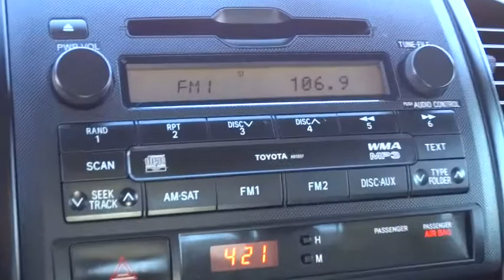2010 Toyota Tacoma Reno, Carson City, Northern Nevada, Roseville, Sparks, NV AM045185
2010 Toyota Tacoma

Very Nice. FUEL EFFICIENT 20 MPG Hwy/16 MPG City! Tacoma trim, Black Sand Pearl exterior. iPod/MP3 Input, CD Player, Overhead Airbag, 4x4, Serviced here, Non-Smoker vehicle. 5 Star Driver Front Crash Rating. AND MORE!br /br /KEY FEATURES INCLUDEbr /4x4, iPod/MP3 Input, CD Player. MP3 Player, Child Safety Locks, Electronic Stability Control, Bucket Seats, Brake Assist. Serviced here, Non-Smoker vehicle. br /br /EXPERTS RAVEbr /Toyota's mid-size pickup holds its ground in a segment hit hard by a lack of buyer interest and industry investment. -CarAndDriver.com. 5 Star Driver Front Crash Rating. 5 Star Driver Side Crash Rating. Great Gas Mileage: 20 MPG Hwy. br /br /VISIT US TODAYbr /Lithia Volkswagen of Reno sells new and used cars, trucks and SUVs near Sparks and Carson City, Nevada. We offer financing options and incentives for all Nevada Volkswagen customers. Conveniently accessible from I-580, our sales department is open seven days a week to serve you. Just a few miles south of I-80 and downtown Sparks, we are located at 7063 South Virginia Street in Reno. Fuel economy calculations based on original manufacturer data for trim engine configuration. Please confirm the accuracy of the included equipment by calling us prior to purchase. br /